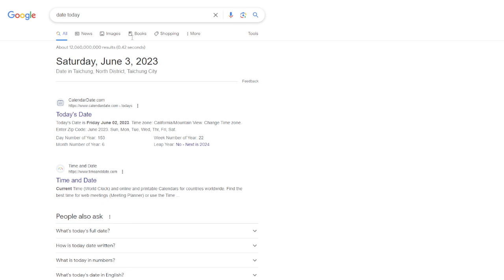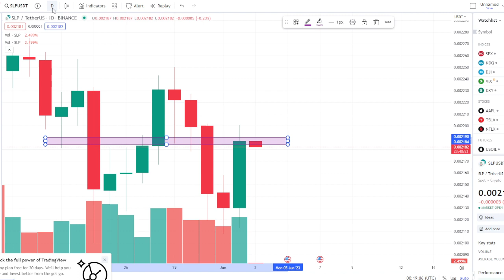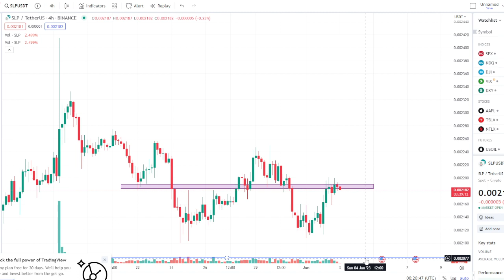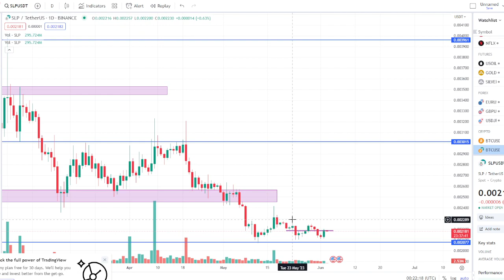SLP BTC Coin Price Update June 3, 2023 Analysis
Ang Pag REcover..